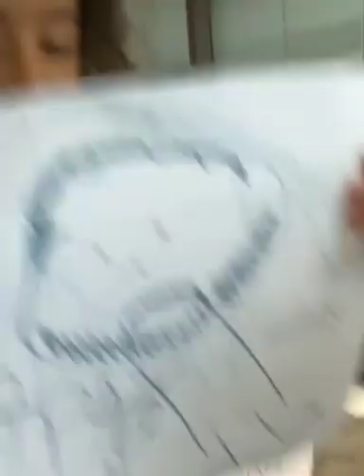DJ KHALED & ASAHD CUTE MOMENTS TOGETHER 💥💥